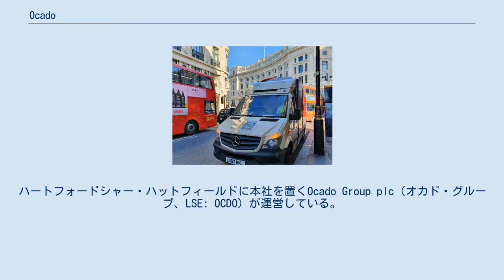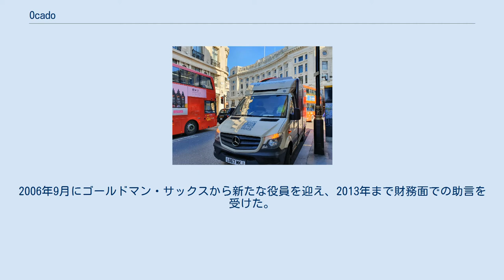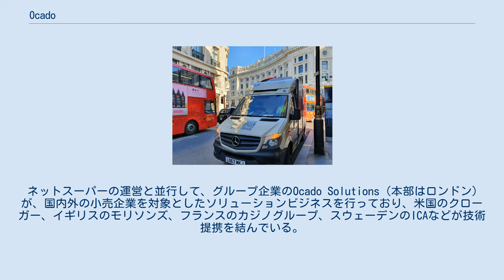Ocado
Ocado（オカド）は、イギリスのネットスーパー。
ウェブサイトおよびアプリを通じて、食品、家庭用品、ヘルスケア製品などの配送サービスをイングランドおよびウェールズで展開する。
ハートフォードシャー・ハットフィールドに本社を置くOcado Group plc（オカド・グループ、LSE: OCDO）が運営している。
 イギリス王室御用達の美容師を祖父に持ち、ゴールドマン・サックスの債権トレーダーであったティム・ステイナー（Tim Steiner）は、トレーダーとしては簡単に成功したため新しいビジネスへの挑戦を志し、30歳の時に友人のジョナサン・フェアマン、 ジェイソン・ギッシングを誘い、2000年4月に会社を設立、2001年にパイロット配送を実施し、2002年1月にスーパーマーケットのウェイトローズ（Waitrose）との提携に基づき、本格的に配送事業を開始した。
 ハットフィールドに中央集約型の倉庫を保有し、開始時点で配達対象は10万世帯であったが同年内に配達エリアは220万世帯に拡大、2005年に1,000万世帯を突破した。
2006年9月にゴールドマン・サックスから新たな役員を迎え、2013年まで財務面での助言を受けた。
2010年7月に株式公開企業となった。
この間、ウェイトローズを運営するJohn Lewis Partnershipは、Ocadoの筆頭株主として投資を行ってきたが、2008年11月から一部の株式を売却、2011年2月に全株式を売却した。
 2009年7月、iOS版のモバイルアプリを、翌年4月にAndroid版をリリース、2015年4月からはオンラインスーパーとしては世界で初めてApple Watchでの利用が可能となった。
事業の拡大に伴い、2013年以降中央集約型倉庫の増設を続けており、倉庫内部は数千台のロボットによる自動化が行われていることで知られている。
 ネットスーパーの運営と並行して、グループ企業のOcado Solutions（本部はロンドン）が、国内外の小売企業を対象としたソリューションビジネスを行っており、米国のクローガー、イギリスのモリソンズ、フランスのカジノグループ、スウェーデンのICAなどが技術提携を結んでいる。
 日本では、2019年11月、イオンが日本国内におけるOcadoとの独占パートナーシップ契約を締結した。